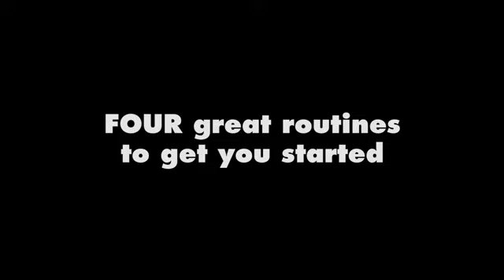【Limited Tango Card ：Ｉ－ＭＡＧＩＣ】